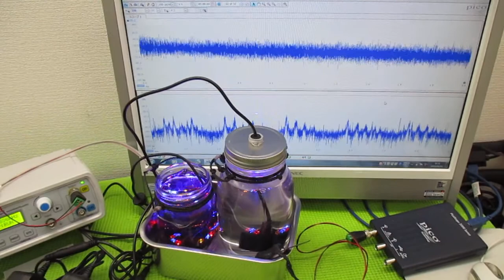オリジナル製品：超音波発振プローブを利用した超音波制御技術